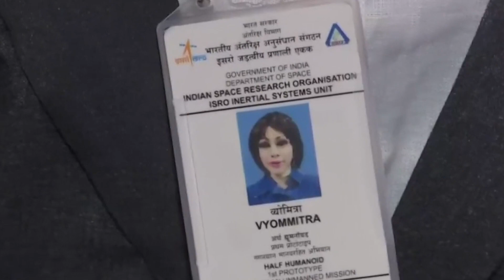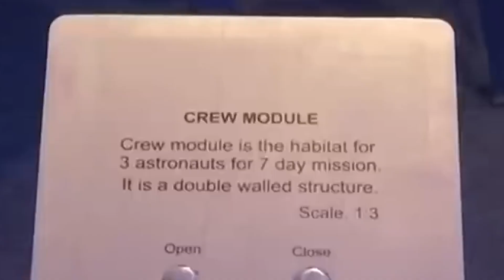FIRST Humanoid Robot GOING TO SPACE! LEAKED FOOTAGE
India JUST REVEALED First Female Humanoid Robot In Space!

The Indian Space Research Organisation has unveiled a human robot that will be sent to space as part of the Gaganyaan mission, India's ambitious plan to send humans to space. Keep watching for the complete details on India’s very first lady robot astronaut!